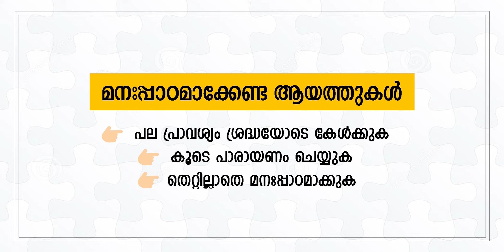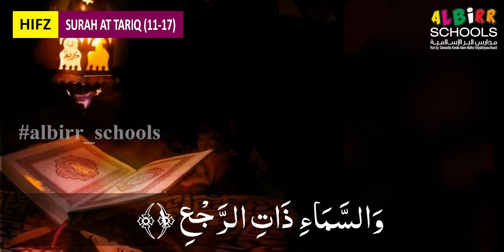APS 1 | QUR'AN | PART 95 | MARCH 08-12